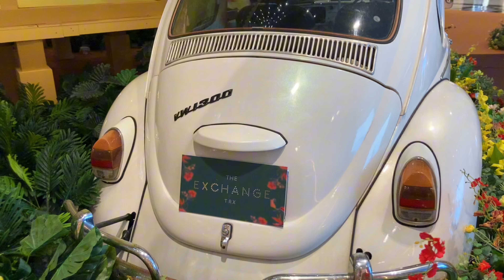Decoration for Hari Raya | Eid Most Beautiful Deco | Kuala Lumpur Malaysia 🇲🇾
The most unique decorations in Kuala Lumpur for eid and hari raya 🌙
This is the new look of Kuala Lumpur city which is really beautiful .

The Exchange TRX, officially known as Plaza The Exchange TRX, is a shopping mall and complex situated next to the Bukit Bintang shopping district in Kuala Lumpur, Malaysia. It is located off Jalan Tun Razak to the east and Jalan Kampung Pandan to the south. The term "TRX" in its name is a short form of Tun Razak Exchange, the area where the mall was developed at. Part of TRX's Lifestyle Quarter precinct, it includes a hotel block by Kimpton Hotels & Restaurants and an office block built on top of the mall as well as residences right next to it.

Kuala Lumpur is decorated well for eid-fitir.

Part coming soon

Timeline
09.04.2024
8:00 Pm

✔️ All material in this video is original and personally recorded by (Uzeyir Tokhi)  on location.